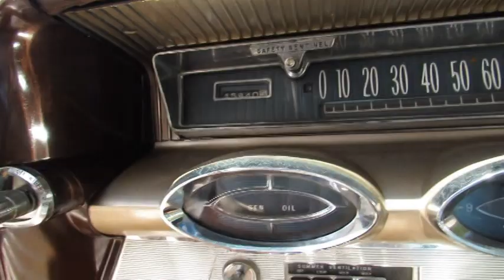1961 Oldsmobile Starfire at Gateway Classic Cars in Indianapolis #1605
Gateway Classic Cars of Indianapolis is proud to offer this Beautiful Brown 1961 Oldsmobile Starfire Convertible. The Oldsmobile Starfire is an automobile nameplate used by Oldsmobile, produced in three non-contiguous generations beginning in 1954. The Starfire nameplate made its debut with the 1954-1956 Ninety-Eight series convertibles. For 1957 only, all Ninety-Eight series models were named "Starfire 98"After a two-year hiatus the Starfire name returned for 1961 as separate model offered in a single convertible body style. Intended to compete in the growing personal luxury car market, from 1961 to 1965 the Starfire Convertible was the highest-priced model offered by Oldsmobile. While it shared most of its sheet metal with other full-sized Oldsmobile models, the Starfire wore unique trim and luxurious interiors. The Starfire Coupe hardtop joined the convertible for the 1962 model year. For the final 1966 model year, the convertible was dropped and the Starfire was moved down market to make room for the all-new Oldsmobile Toronado.

This 1961 Oldsmobile Starfire Convertible looks as good in person as it does in pictures. The Brown exterior is in good condition. The white automatic convertible top, though free of rips or tears, is currently not operational. The white interior is in good condition with large comfortable seats. You will enjoy every minute of driving this beauty.